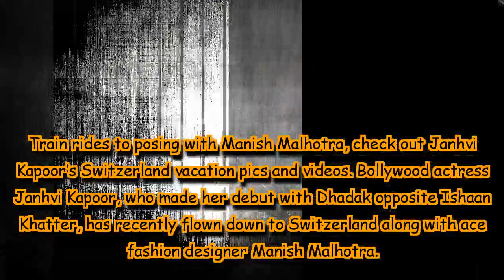Train rides to posing with Manish Malhotra, check out Janhvi Kapoor’s Switzerland vacation